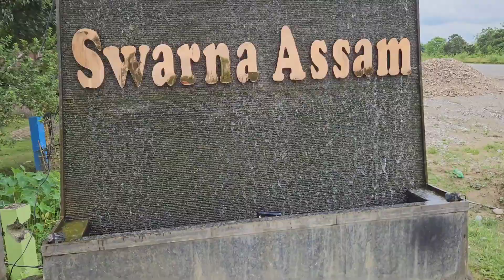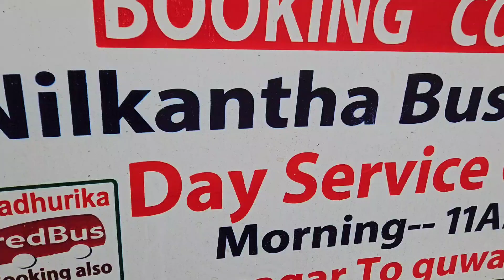মই যোৰহাটলৈ গৈ পিছদিনা ডিব্ৰুগড়ত / Nice experience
Going to Jorhat and come back next day.